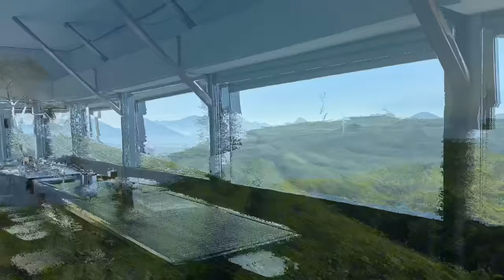Pangalengan Jawa Barat photography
By Indra Wijaya
Photo hunting pangalengan West Java